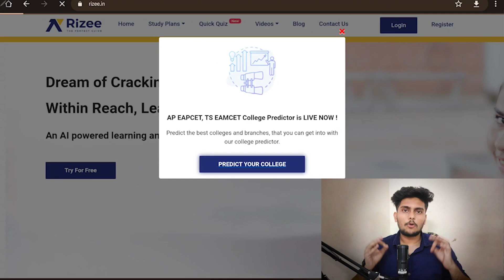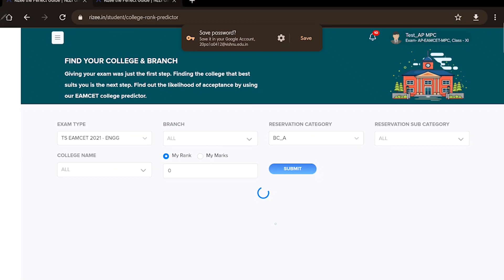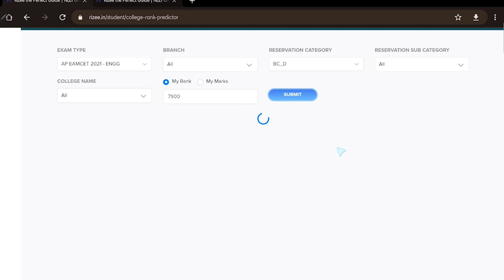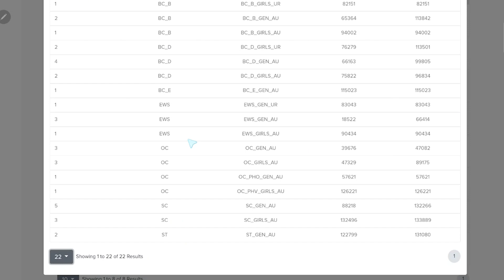College Predictor For Telangana And AP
Use This link and Sign UP